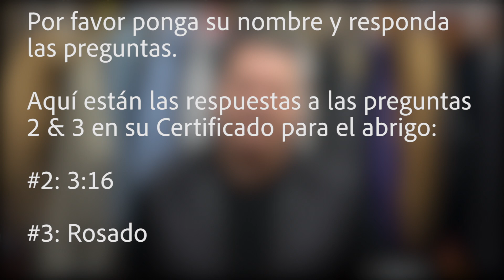Video de Distribución de Abrigos para Certificados de la semana del 4 al 9 de Enero